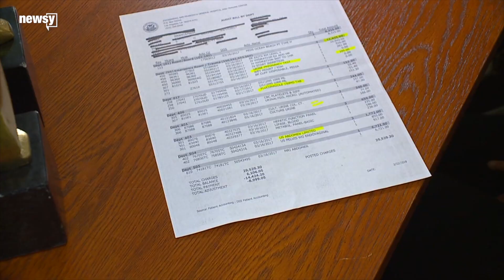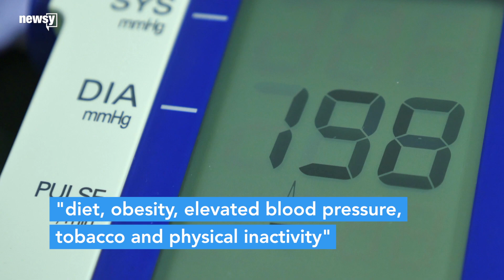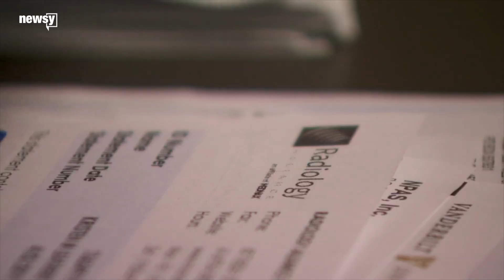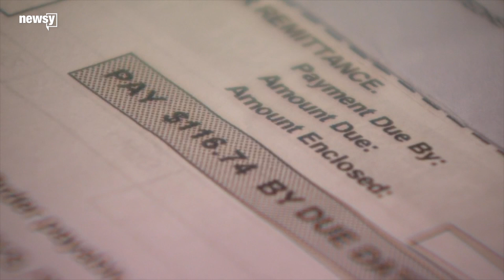Cost and quality in American health care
Pinpointing a single reason for rising health care costs is difficult. Here's why.